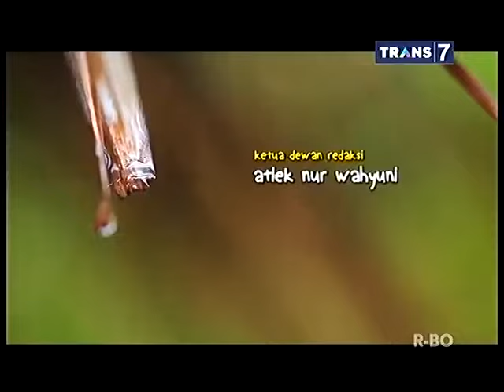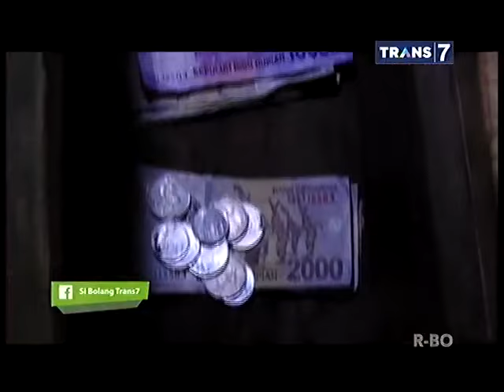Si Bolang Bocah Petualang 6 April 2015 - Kado Dari Pesisir Mimika Papua Full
Si Bolang
Si Bolang Bocah Petualang 6 April 2015 - Kado Dari Pesisir Mimika Papua
Bocah Petualang